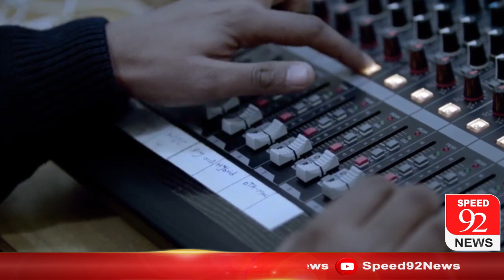Pakistan Only For Politics! Where Did The State Go? | Danger Of Occupation Of Karachi?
پاکستان صرف سیاست کیلئے! ریاست کہاں گئی؟  |  ایم کیو ایم کا سیاست کا ارادہ ! بانی کا بائیکاٹ ؟ | کراچی پر قبضے کا خطرہ ؟ | سوال تو بنتا ہے | اسپیڈ 92 نیوز

Host : Rasim Khan
Content : Raman
NLE : Ali Abbas
Cameraman : Abdul Rehman
Executive Producer : Syed Ammar Zaidi